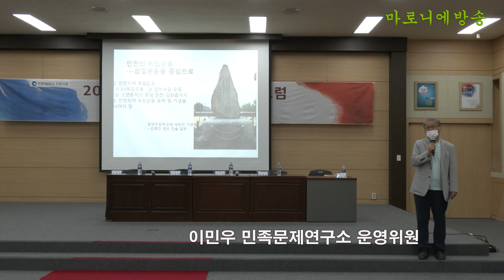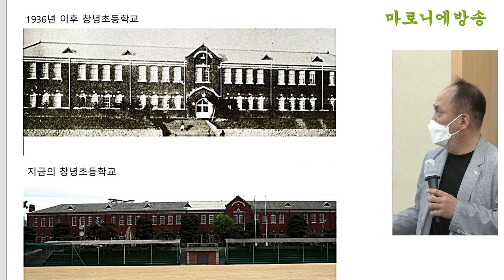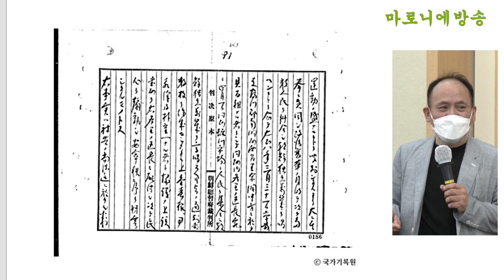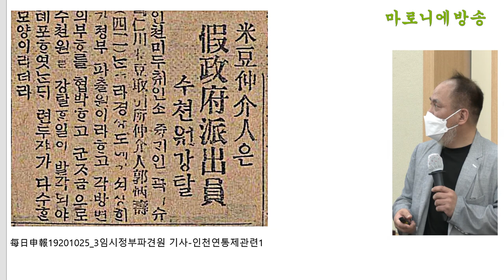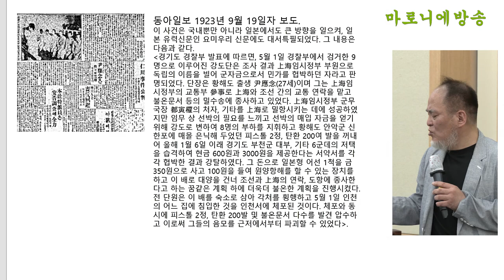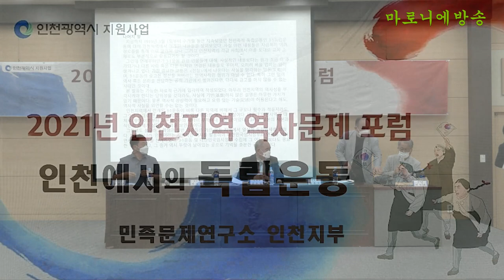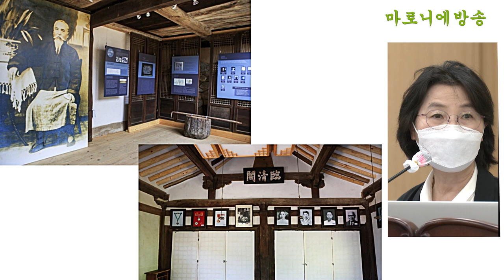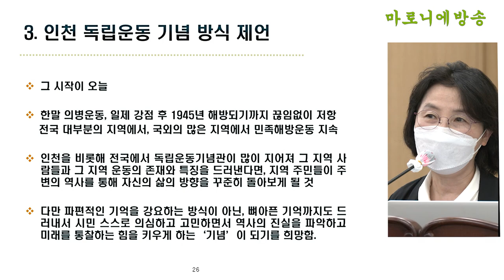인천에서의 독립운동 / 민족문제연구소 인천지부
2021년 인천지역 역사포럼 1회차
- 인천에서의 독립운동 -
일 시 : 2021년 5월 31일(월) 오후 7시
장 소 : 인천광역시 중구청 월디관
인사말 : 김재용 민족문제연구소 인천지부장
축 사 : 홍인성 인천광역시 중구청장
진행·좌장 : 이민우 민족문제연구소 운영위원
발제 : '인천지역의 독립운동과 유적 및 기념물들' - 양윤모 인하대 사학과 교수
토론1 : '인천지역의 독립운동 기념 활성화 방안' - 김우영 광복회인천광역시지부장
토론2 : '독립운동 기념하기' - 이상의 인천대 교수
토론3 : '인천지역의 독립운동 기념 활성화 방안' - 이한구 전 인천광역시의원
질의 및 응답 : 방청객 및 이병래 인천광역시의원